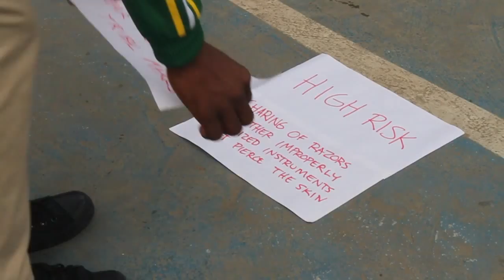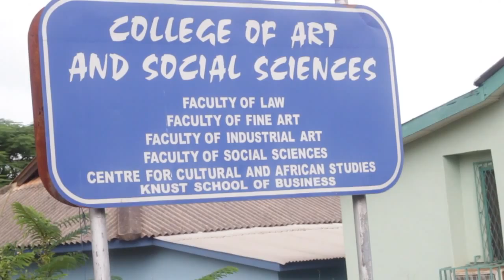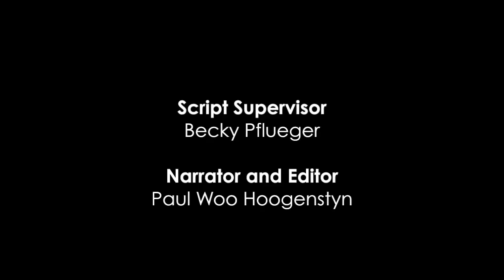STARS Conference Ghana 2012 - Peace Corps Ghana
A documentary focused on the Peace Corps Ghana 2012 Students Taking Action and Reaching for Success (STARS) Conference.

**All PCV Media videos are intended for fun, educational, and/or informational purposes. PCV Media is a Peace Corps Volunteer led production team that aims to create material that both educates and inspires. Peace Corps Volunteers and the United Stated Peace Corps do not  in any way profit from the videos or the subjects featured in those videos. Every person, company, and organization involved in the production of these videos are volunteers and are not receiving compensation. **